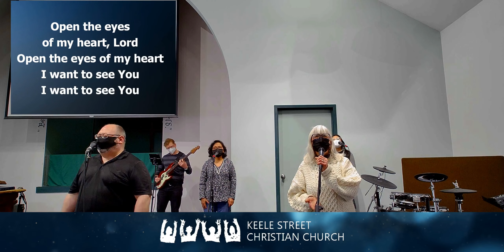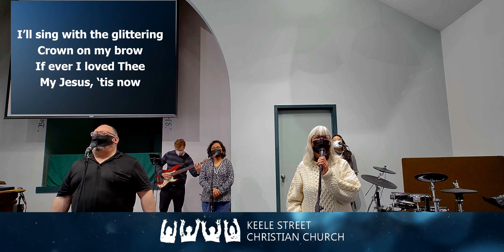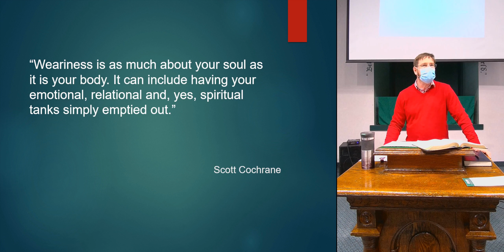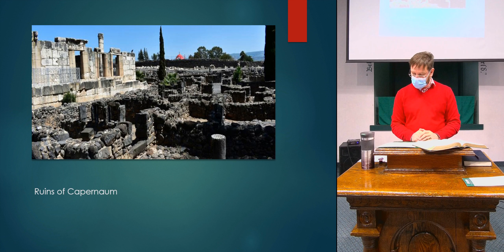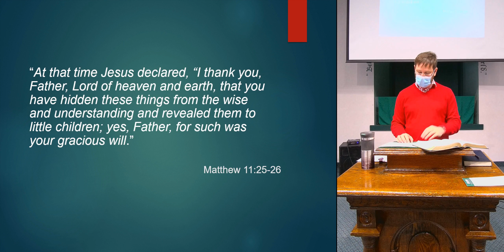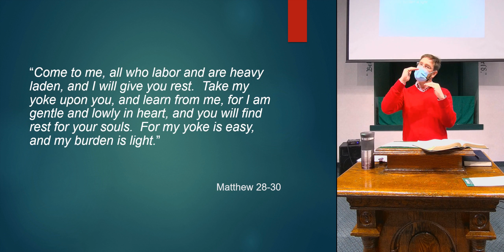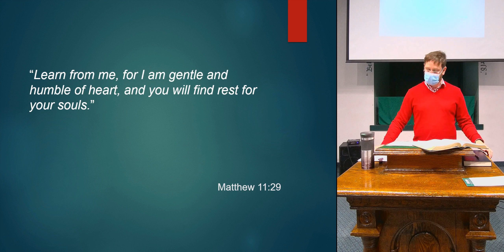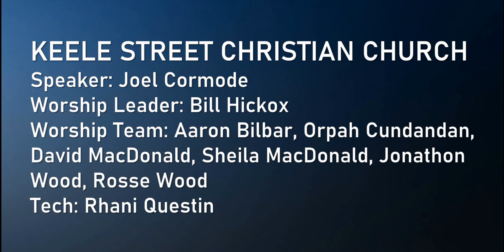"Rest" Keele Street Christian Church (2022.03.13)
The March 13, 2022 Worship Live Stream of Keele Street Christian Church in Toronto, ON, Canada. The message, "Rest,"  based on Matthew 11:25-31, was  preached by one of our elders, Joel Cormode.

The Church has license rights for all songs from CCLI, including streaming rights (CCLI License No. 229471).